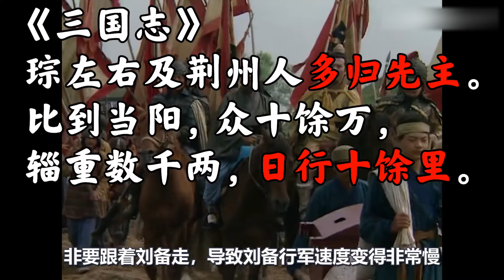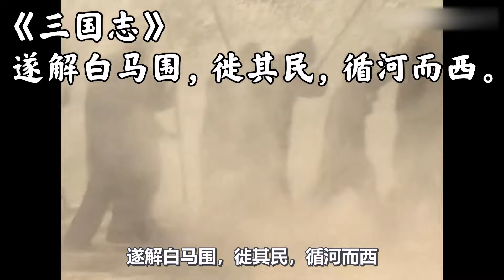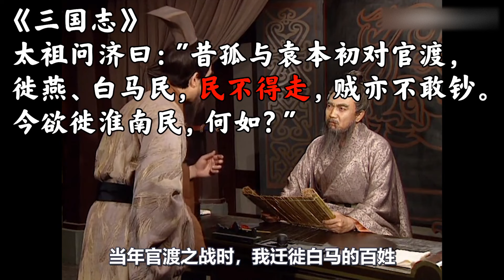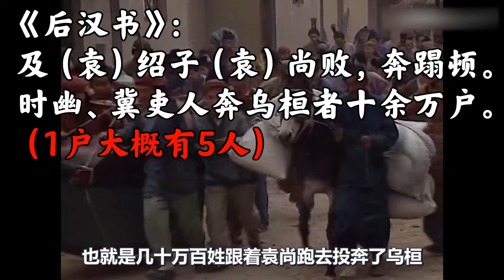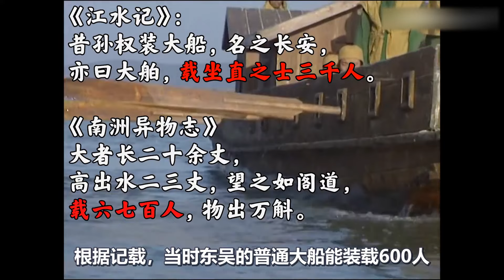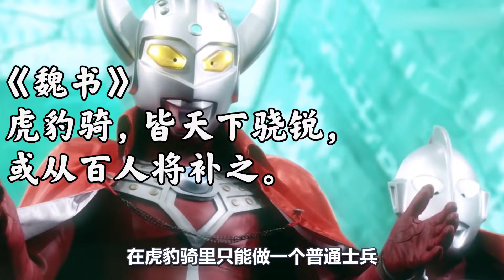干货！全面分析刘备的“携民渡江”【超级不二酱】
不二酱超进化！
不要被营销号带节奏
不二酱带你还原真实的历史故事